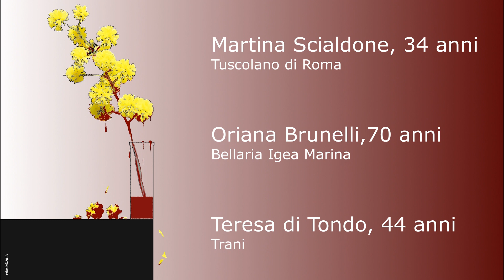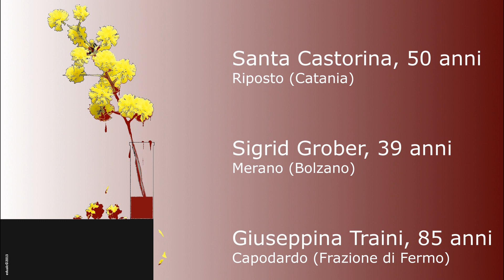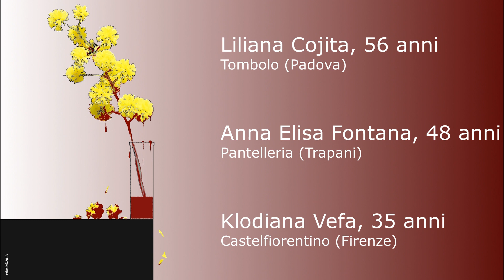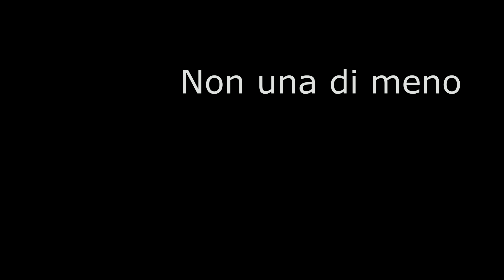Claudio Sala_Non una di meno (2023)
Per il video di questa canzone ho utilizzato una mia immagine intitolata "Il rosso e il giallo"
realizzata nel lontano 2013 e pubblicata sul blog personale Kontrapunkte in occasione dell’8 marzo di quell’anno.